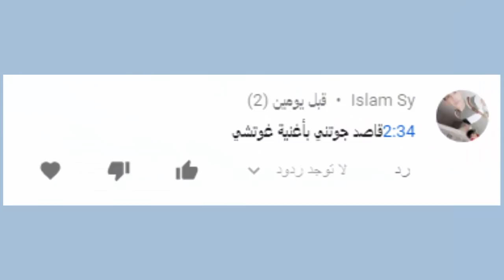رد بيسان وتهجمها على جواني وفايز كنفش ومشكلة مرسال ومحمد جواني ؟ وليش ناجي معصب واحمد ابو الرب السبب